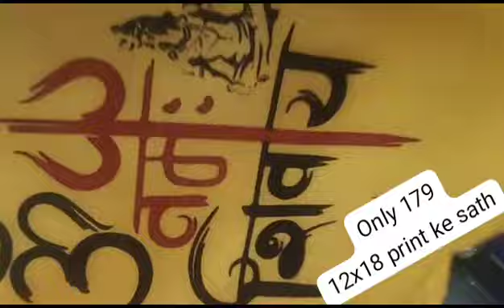Bhagat man Kalka customise t shirt print